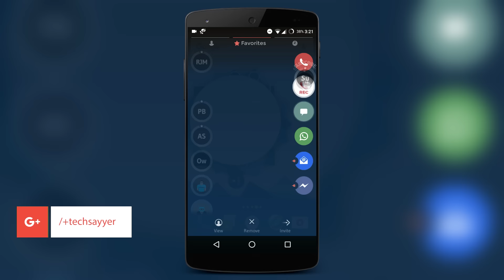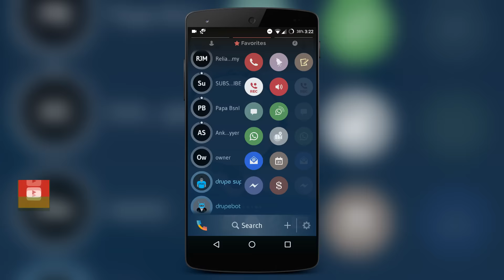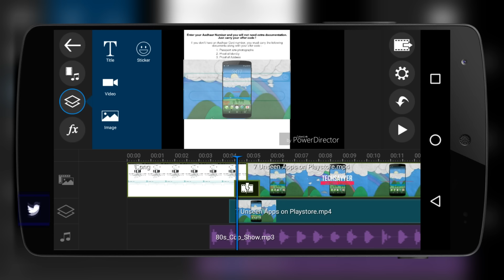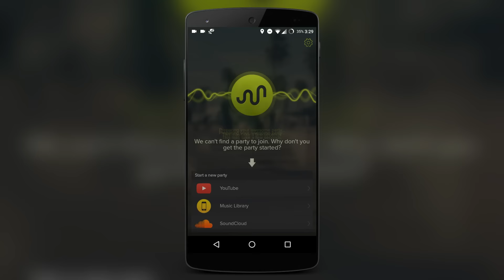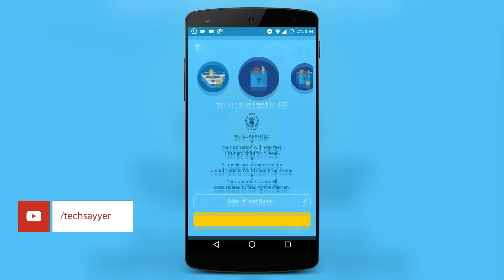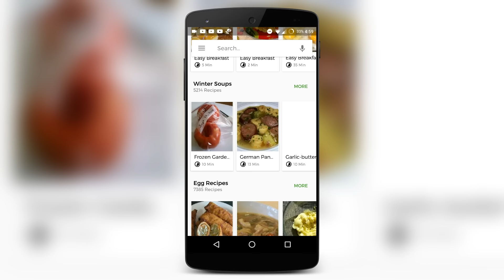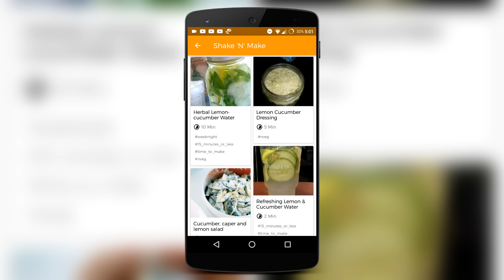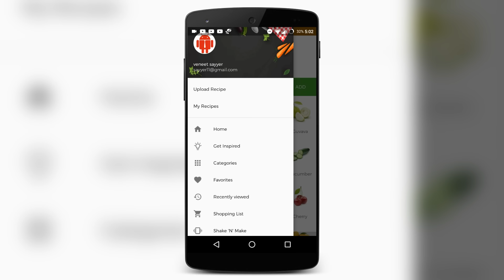TOP 5 MOST INNOVATIVE😎 ANDROID APPS🤘 OF 2016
BEST FREE ANDROID APPS 2018:

TechSayyer
In this video I have shown the Top 5 Most Innovative Android Apps of 2016. These top 5 Most innovative android apps of 2016 are Ranked by google. These Top 5 Most Innovative Android Apps of 2016 are really based on a Good Concept. AND These top 5 most Innovative android apps of 2016 deserve to be on this list, no doubt.
As we Know,  lots of apps are coming every week by different developers and with different functionality. SO Google has Chosen the top 5 Most Innovative Android Apps Of 2016. And I am giving you the review of these Top 5 most Innovative Android Apps of 2016.
Watch it👀👀

How To Create Fake Whatsapp, FACEBOOK, TWITTER, INSTAGRAM, GOOGLE PLUS, HIKE, ALLO, TELEGRAM, allo Accounts

Links of Top 5 Most Innovative Android Apps Of 2016 are-
1. Contacts Phone Dialer : Drupe

& KEEP EP SUPPORTING GUYS